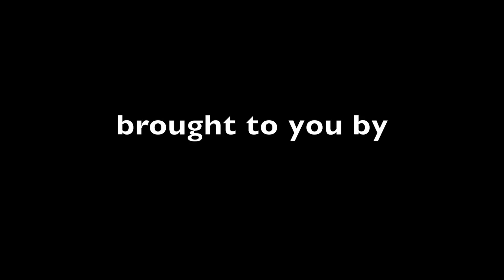Fabian Cancellara on e-bikes and the Trek Super Commuter+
Trek Bikes launched the new Trek Super Commuter+ in Utrecht, The Netherlands. Outdoorguru.com had the opportunity to talk to Trek ambassador Fabian Cancellara about e-bikes in general and off course about the Trek Super Commuter+.

CHECK, LIKE & FOLLOW

Links ↓ It helps making independent quality reviews. Thanks in advance!

Cheers, Gijs